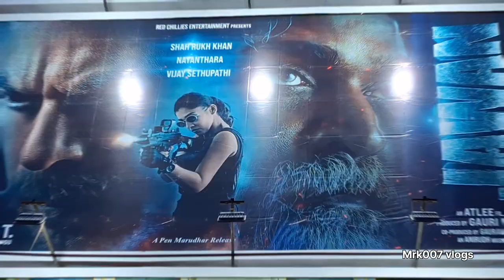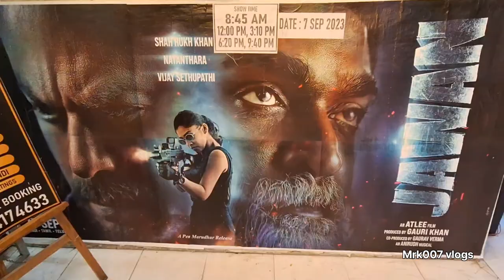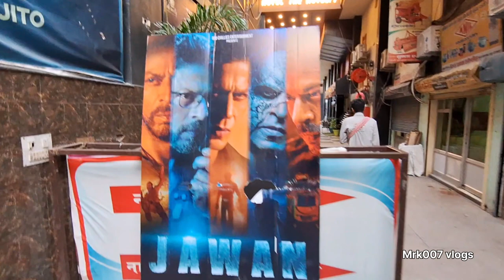Kanpur Jawan movie Advance Booking.Srk Ne Tod Dala khud ka Hi Record.jawan lane ja rahi h sunami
Kanpur Jawan movie Advance Booking.Srk Ne Tod Dala khud ka Hi Record.jawan lane ja rahi h sunami kanpur jawan Film Advance Booking